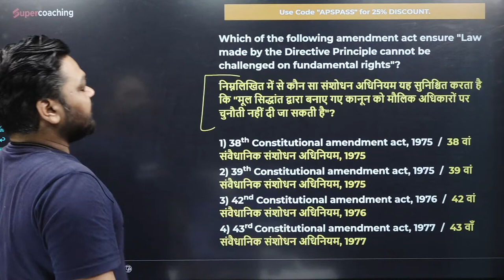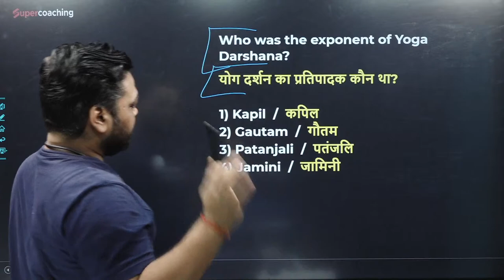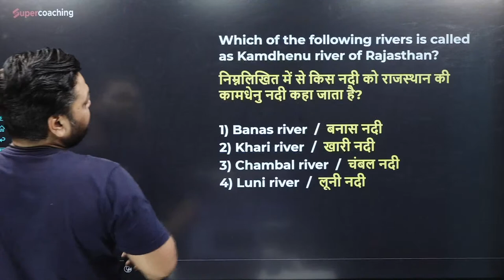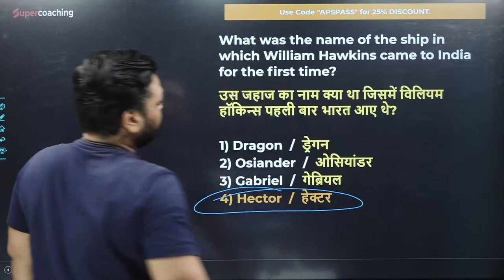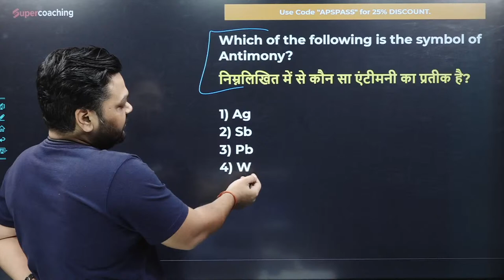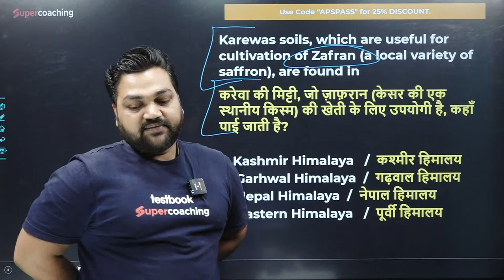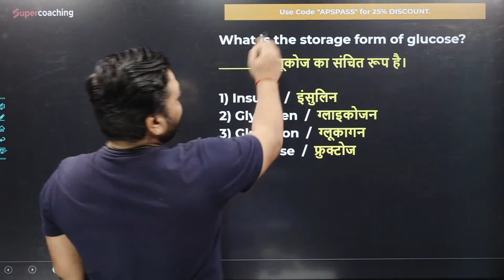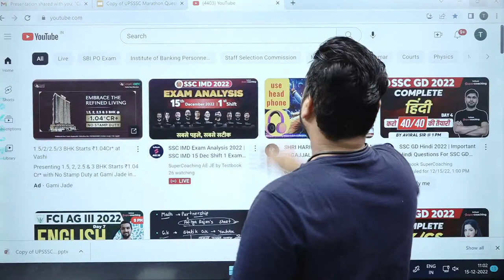Allahabad High Court Exam 2022 | GK GS Rapid Fire Test 3 | GK GS For AHC Group C & D Exam | APS Sir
💪 Use Code "APS"

APS Sir is live at SuperCoaching UP By Testbook!

Attend our daily free Youtube Classes for UPSSSC & UP Police Preparation.

Daily current Affairs @8AM by APS sir
Allahabad High Court GK Class @5PM by APS Sir
Allahabad High Court MATH Class @6PM by Himanshu Sir
Allahabad High Court GS Class @7PM by Digvijay Sir
Allahabad High Court Hindi Class @8PM by Aviral Sir

1. 20+ Courses by Super Teachers
2. 1000+ live classes by Experts
3. Dedicated doubt clearing sessions.
4. Take the advantage of real-time interaction with India’s best teachers
5. 500+ study notes for all subjects, NCERT notes included
6. 550+ Full Mock Tests for Prelims and Mains

The single subscription covers all the essential aspects of preparations such as:
1. Prelims & Mains GS and Optional subjects
2. Daily Live Classes including Current Affairs, Doubts, etc.
3. Mains Answer Writing Live Discussion Classes
4. Complete Question Bank for Practice
5. Previous Year Papers